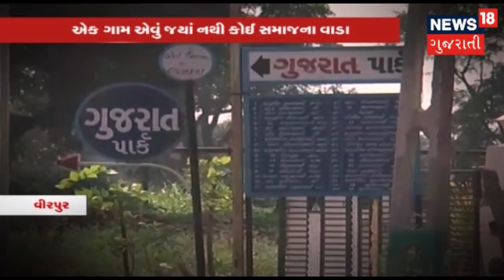એક ગામ એવું જ્યાં નથી કોઇ ભેદભાવ કે નથી કોઇ સમાજના વડા, સામાજીક સમરસતાનો સંદેશ આપતું છે આ ગામ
એક ગામ એવું જ્યાં નથી કોઇ ભેદભાવ કે નથી કોઇ સમાજના વડા, સામાજીક સમરસતાનો સંદેશ આપતું આ ગામ. જુઓ વધુ વિગતો આગળના Videoમાં.